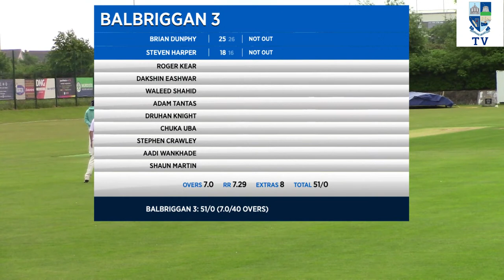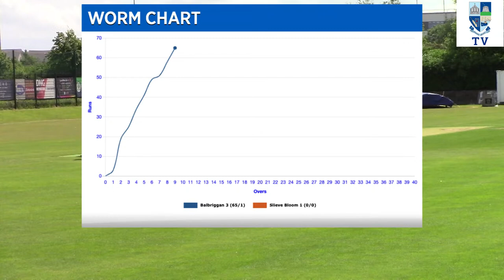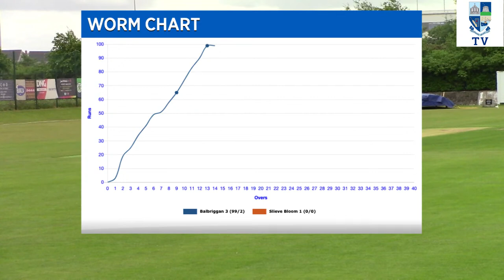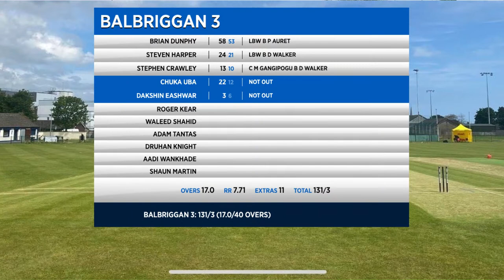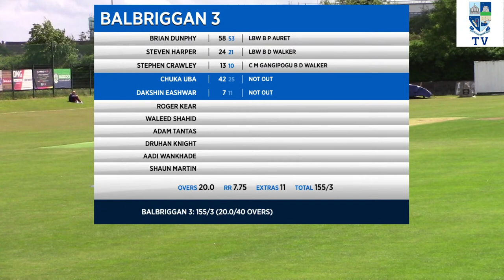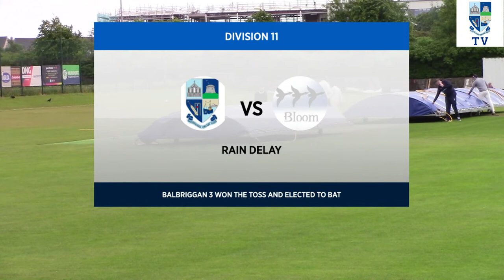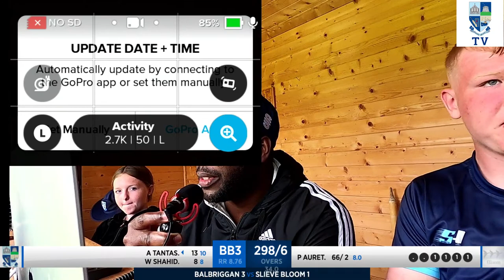Balbriggan CC 3rd V Slieve Bloom (1)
Action from division 11 between Balbriggan Cricket Club 3rds and Slieve Bloom